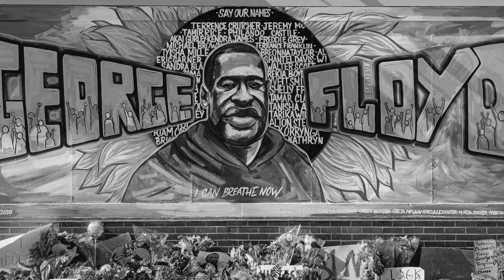Jane McNealy - Turn Away From Darkness (feat. Joyce Dunn)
"I have written a song about the spirit of hope and the challenge that comes with change.

'Turn Away From Darkness,' sung by Joyce Dunn, was released on Mercury Records in the late '60s. To bring relevance to the present, I have merged this song with a video reflecting society’s eternal struggle to survive conflict and pain. As we face tomorrow, we face ourselves, but the foundation of hope is a flame that burns eternally, guiding us through darkness to peace."
~ Jane McNealy, Founder of Lo-Flo Records, 2020

"Turn Away From Darkness" single out August 28, 2020
From forthcoming album, Running Around, due out October 2, 2020.

• Dr. John - Piano
• Harold Battiste Jr. - Producer, Orchestrator Arranger

Photo Credits (in order of appearance):
• Jane McNealy - @loflorecords
• Will Sikora - @iamsikora
• Missa Martinez - @justmightbe.photography
• Jane McNealy - @loflorecords
   By photojournalist Matt M. McKnight, Crosscut - @mattmillsphoto
• Jane McNealy - @loflorecords
• Noah Lubin - @nowah_j
• Jane McNealy
    - including the next three images
• Maria Ruvalcaba - @mariafoto
• William Miller - @namkcalb
• E. Mackey - @emackeycreates
• E. Mackey - @emackeycreates
• Steven King - @loveletters2richmond
• Ariel Hamilton - @afrodivinciphotography
• Maxdihnn Theis - @maxdihnn
• Reginald Smith - @areginalmedia
• Chad Brown - @chadinarkansas
• Jane McNealy - last two images